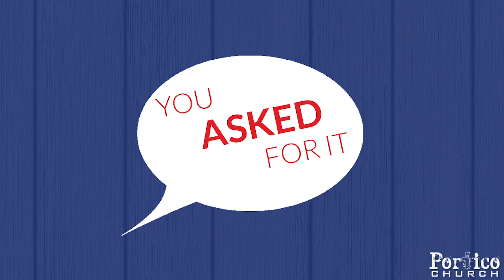You Asked For it | What Is So Special About Jesus?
We continue or sermon series "You Asked For It" with one of the grandest topics of all time. It is a question that can be controversial and has been debated for centuries.

What is so special about Jesus?